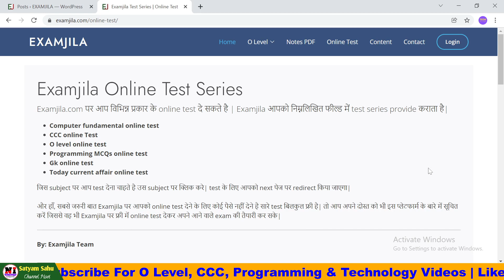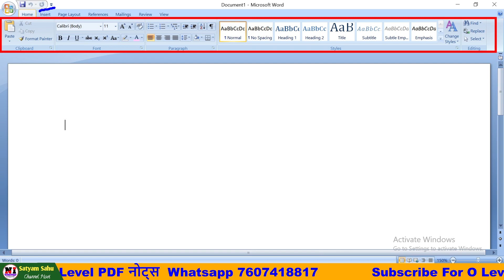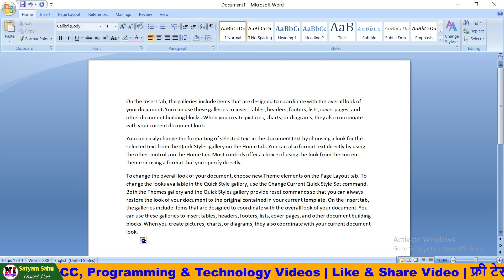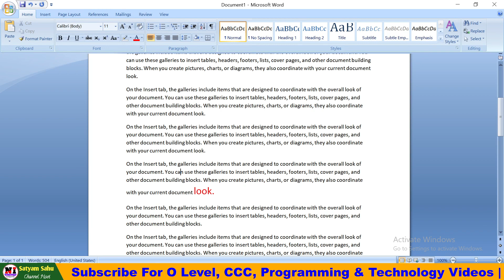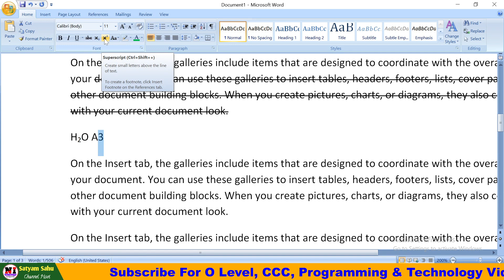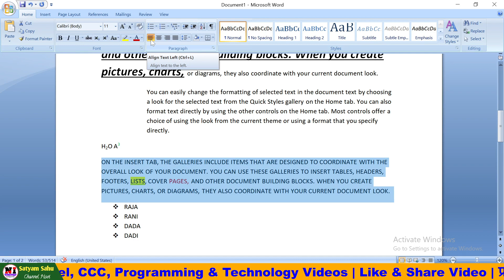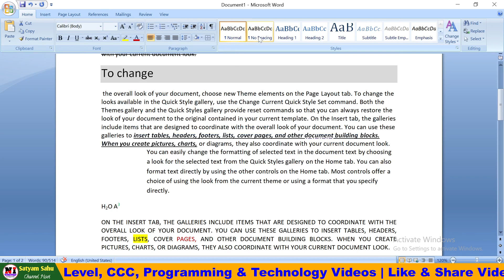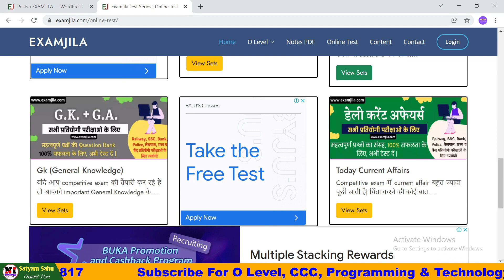Microsoft Word (Home Menu) Tutorial (हिन्दी) - Complete MS Word Tutorial 2023 for Beginners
Microsoft Word(Home Menu) Tutorial (हिंदी)- Complete MS-WORD Tutorial 2023 For Beginners

𝗢 𝗹𝗲𝘃𝗲𝗹 𝗡𝗼𝘁𝗲𝘀 𝗣𝗗𝗙 𝗛𝗜𝗡𝗗𝗜/ 𝗘𝗻𝗴𝗹𝗶𝘀𝗵 में लेने के लिए यहा 𝗰𝗹𝗶𝗰𝗸 करे

My gears:-
My Mic
My Mobile:
My PC:
My Laptop:
My light